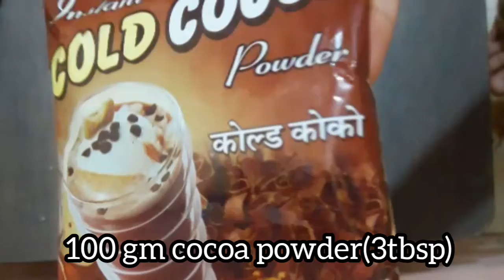cold cocoa| must try for chocolate lovers|chilled cocoa drink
this cold cocoa recipe is must try for chocolate lovers
its chilled,chocolatey,creamy ...what more you can ask

make this chocoshake at home and enjoy

ingredients:
250 ml milk
3 tbsp coco powder(100 gm)
sugar 4 tsp(120 gm)
3 tsp cornflour